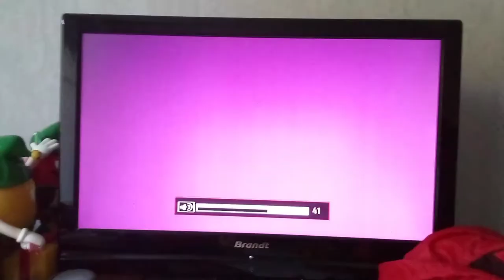Garfield et cie apprenti sorcier guide du DVD